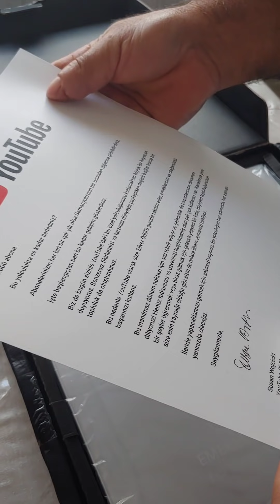100.000 abone plaket açılımı ve teşekkür konuşması🌹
Hepinize ayrı ayrı teşekkürlerimi sunarım.